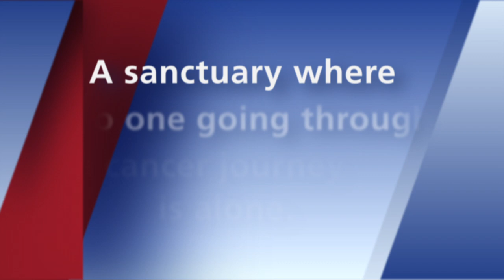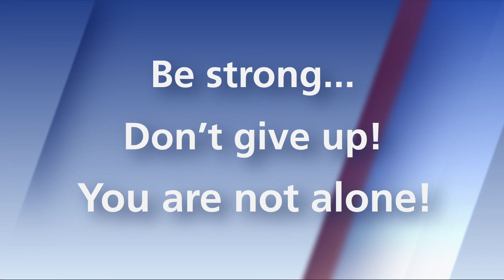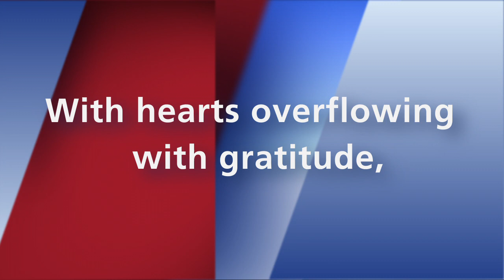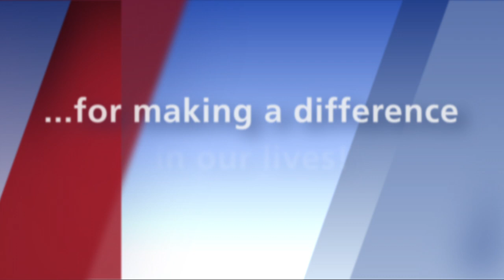ACS - Hope Lodge